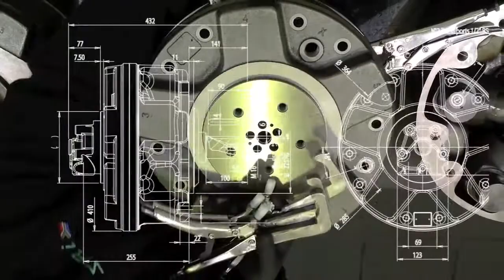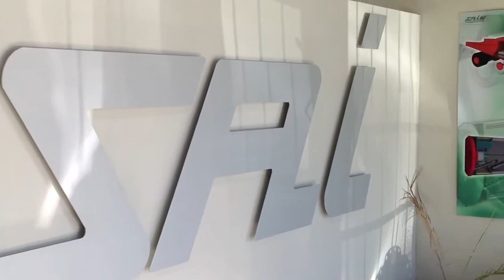SAI MOTORS 2014 11 17